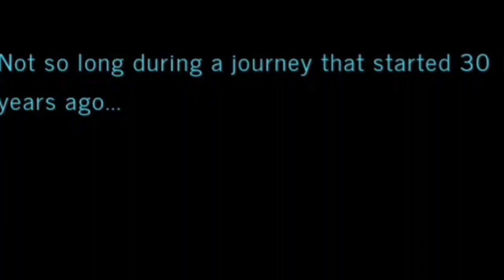Mario Golf Toadstool Tour - Gamecube (VGV E11)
On episode #11 of the Video Game Voyagers, Ecto67 and Ash play Mario Golf for GameCube. Developed by Camelot Software Planning, released in 2003. Join them on this voyage as Mario and friends battle it out on the golf course. The struggle is real, putting can be challenging. Just tap it in.